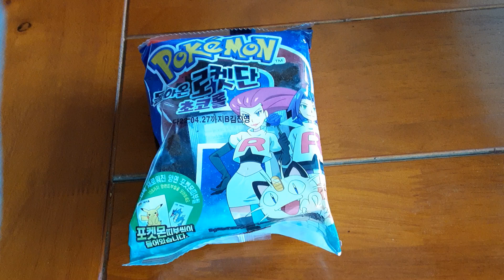포켓몬빵 1탄 (뮤츠!!!)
진짜로 어렵게 힘들게 온라인에서 남은거 하나 주문 했어요!!! 하나에: 1500원
예고: 포켓몬빵을 먹어보는데 맛은...? 띠부띠부씰은 뭐가...?

띠부띠부실은 괴력몬!!! 빵은 그닥...